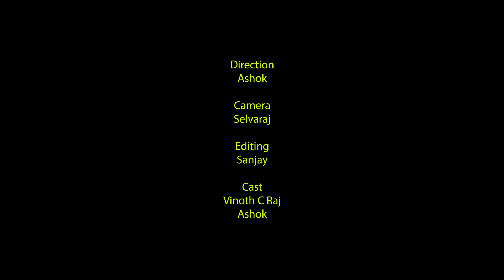ஒரு மந்திரம் - ஒரே தீர்வு - Covai Express